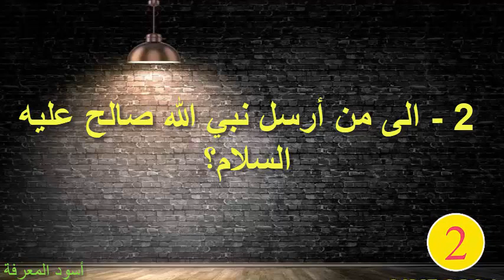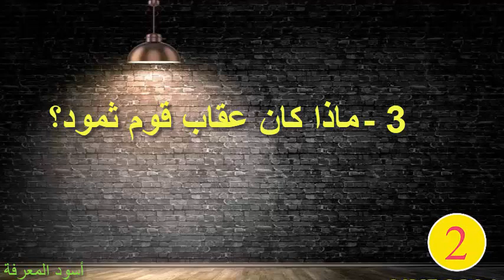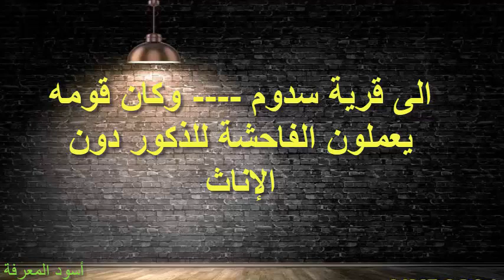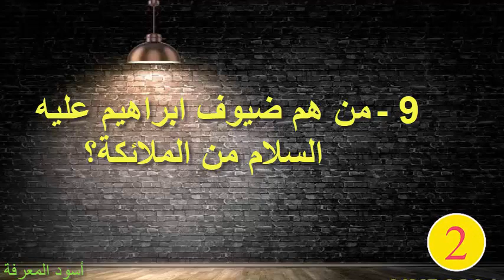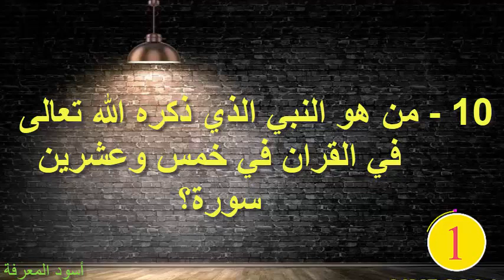10 أسئلة وأجوبة عن الأنبياء والرسل، اختبر ثقافتك الدينية يا مسلم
36 سؤال في الثقافة الدينية الإسلامية، معلومات ثقافية دينية اسلامية تعرف عليها
ـــــــــــــــــــــــــــــــــــــــــــــــــــــــــــــــــــــــــــــــــــــــــــــــــــــــــــــــــــــــــ
قناة أسود المعرفة هي قناة عربية تعليمية تنشر فيديوهات دينية اسلامية ثقافية متنوعة وتقدم افضل المعلومات عن الدين الاسلامي والثقافة الاسلامية والمعلومات الدينية المنوعة عن طريق اسئلة دينية واجوبتها لاختبار المعلومات والثقافة وتنشيط الذاكرة وتنمية الذكاء
مجموعة متكاملة من المعلومات الدينية والثقافية المتنوعة على شكل اسئلة واجوبة دينية عن القرآن الكريم والانبياء والسيرة النبوية والاحاديث النبوية والادعية والاذكارو الحكم والاقوال باستعمال طرق جديدة مسلية ومشوقة لنقل المعلومات والمعرفة
اختبر معلوماتك الدينية الاسلامية والثقافة العامة وتعلم كل ما هو جديد ومفيد من اسئلة واجوبة جميلة رائعة وجديدة
ـــــــــــــــــــــــــــــــــــــــــــــــــــــــــــــــــــــــــــــــــــــــــــــــــــــــــــــــــــــــــ
🔸صفحة  على فايسبوك :
شاهد أيضا:
10 أسئلة دينية وثقافية ممتعة مع أجوبتها، اختبروا معلوماتكم الدينية يا أذكياء  معلومات ثقافية دينية !